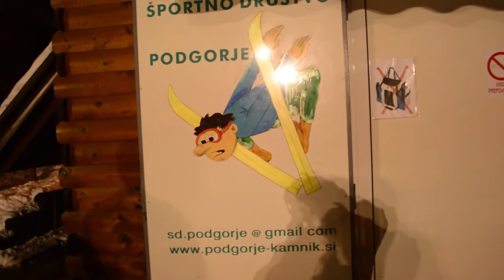Ice hockey in Podgorje - Kamnik